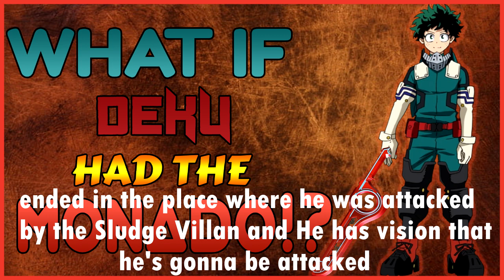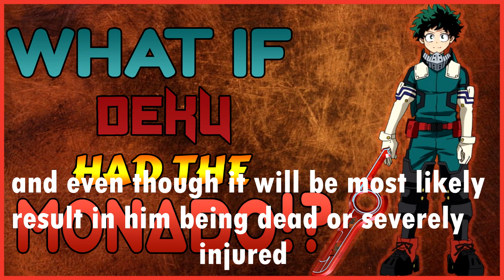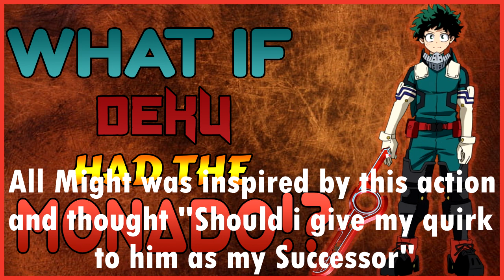What if Deku had the Monado | Part 3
edited by : The Ghost , check him out he makes memes )